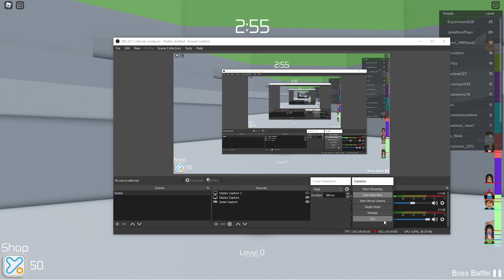TOWER OF HECK!!!! | Whatimben | Roblox Tower of Hell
WHY DO THIS TO ME! | Whatimben | Roblox |